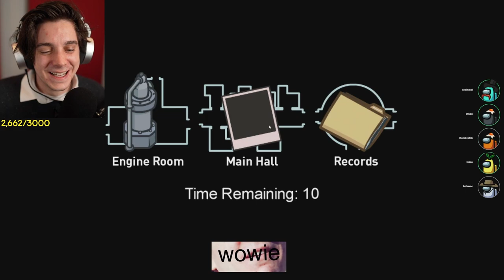my ex and i have beef in Among Us